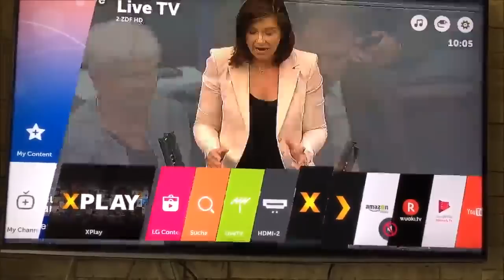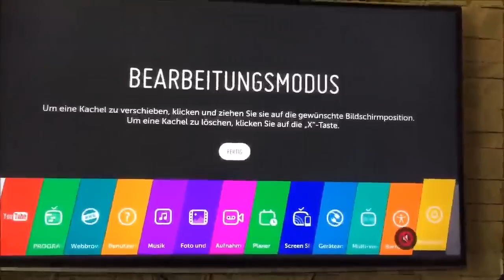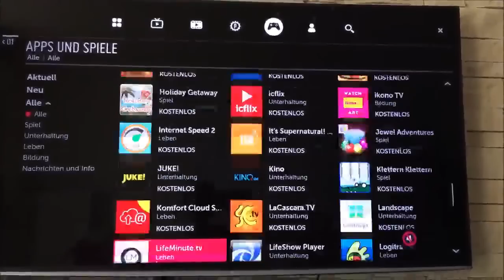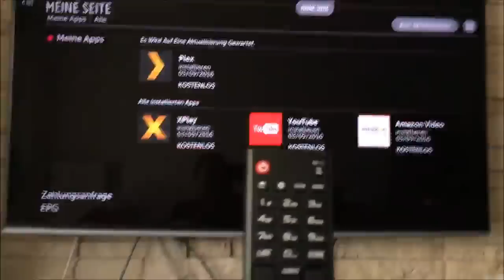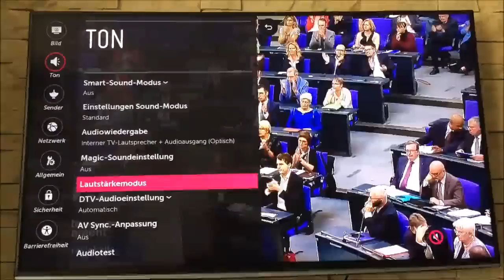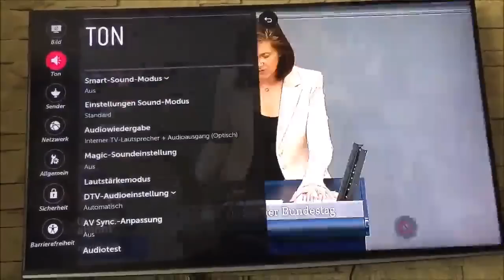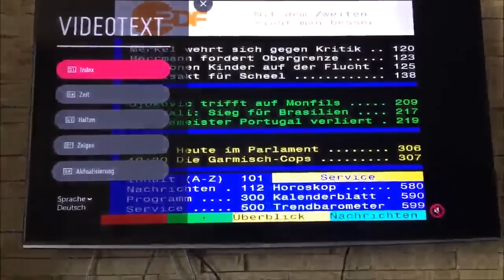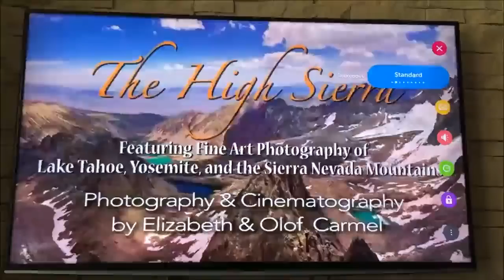LG 50UH635V 126 cm 50 Zoll Fernseher, Klasse HD und UltraHD Fernseher mit coolen Smart TV Funktione